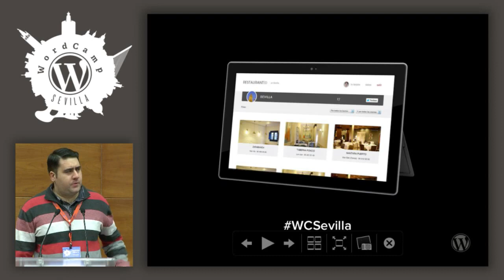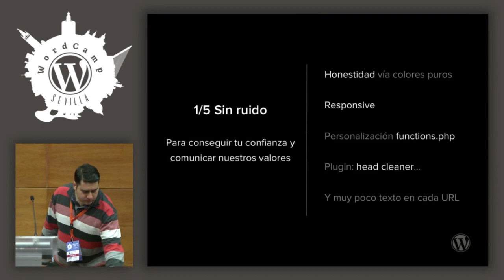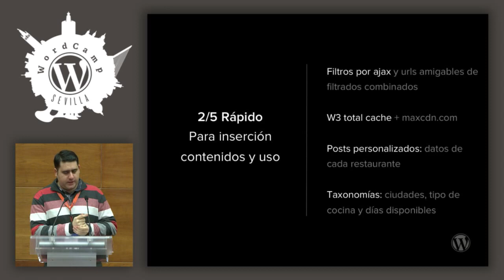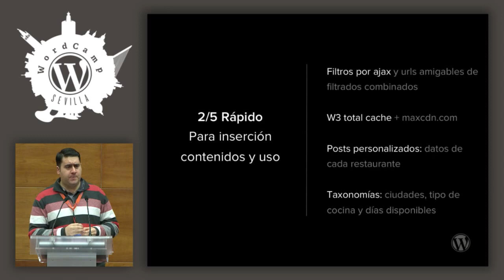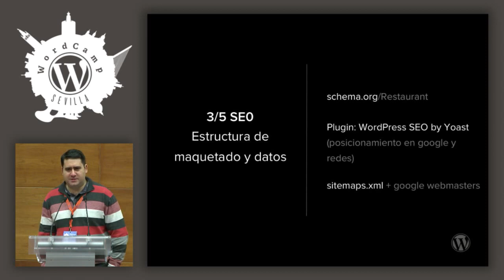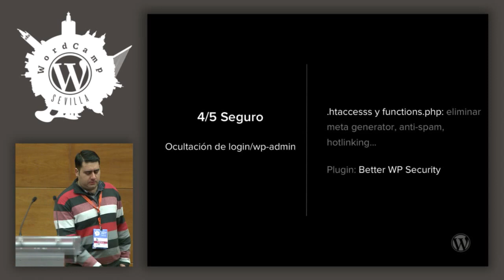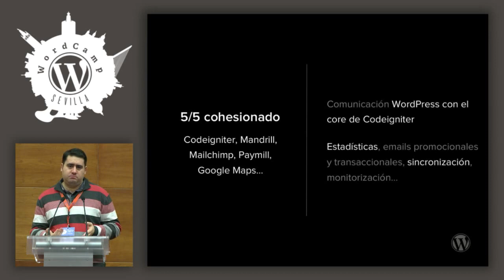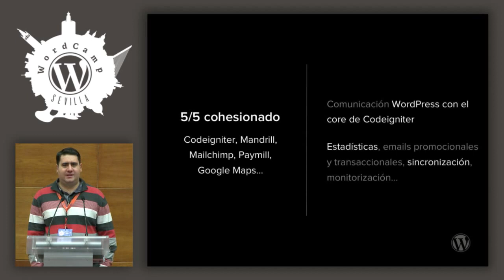Restaurant50, 5 claves de producto gracias a WordPress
En esta sesión, Carlos Pérez Fernández nos hablará de esas 5 claves: sin ruido, rápido, SEO, seguro y compra en un paso.

Podremos escuchar cómo Restaurant50 se ha convertido en lo que es hablando de:

personalización de los Post Types

personalización que ha habido que hacer con taxonomías para quitar el nombre de la taxonomía en los permalinks de los restaurantes

facilidad y rapidez de publicación de la ficha de cada restaurante

W3 Total Cache + CDN

WordPress SEO by Yoast + google webmasters, schema.org, sitemaps.xml que incluye el theme

Paymill (como plataforma de pago)

WP Better Security para ocultar el acceso de login/registro y proteger wp-admin

las theme options y personalización del functions.php para evitar agujeros como quitar el meta generator y otros trucos de seguridad y personalización